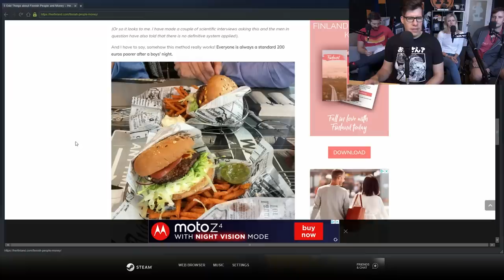Get Wrecked - My Summer Car Gameplay Part 10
Sorry, Kurt Cobain. Billie Eilish has usurped your crown as the musical artist who gives the least amount of shits. Looks like you got shot in the face by your wife for nothing.